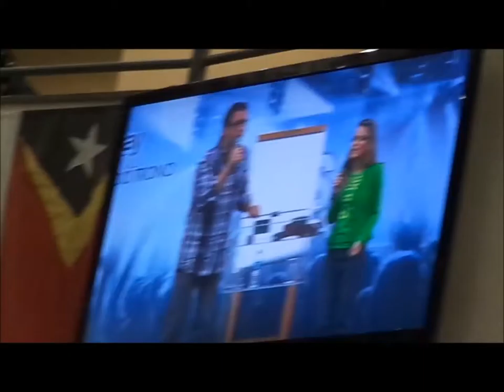Batista Lagoinha......15 Agosto 2014 - Presença - Gateway